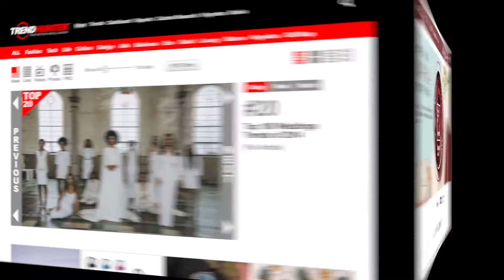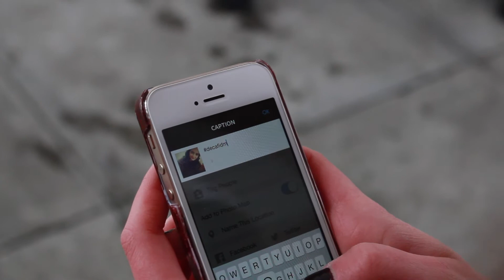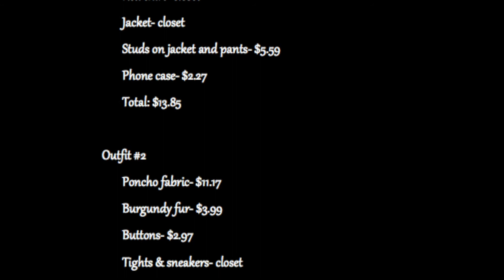DECA FIDM CHALLENGE: Urban Antiquity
We forecasted, designed, and modeled this entire fashion campaign. With much research we decided on a style that we call Urban Antiquity. We would like to thank DECA, FIDM, and those who supported us along the way. Enjoy!

We would specifically like to thank Jeremy Antenberg, Bryce Smalls, Diane's Bakery, and the Nassua County Museum of Art.